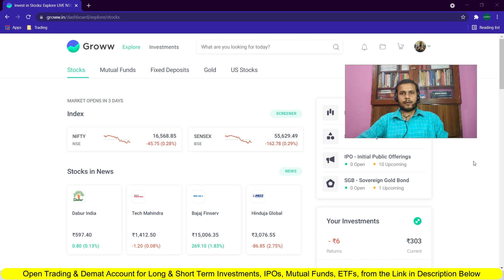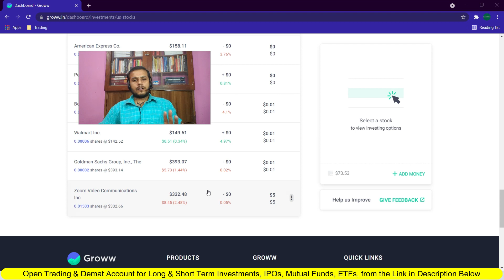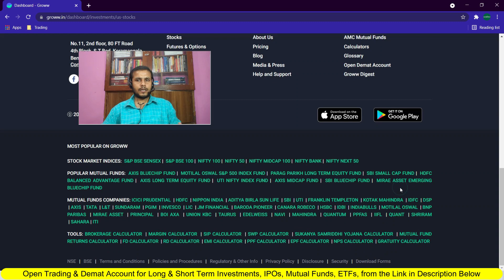How to Buy and Sell Zoom Video Stocks from India | How to Buy and Sell Zoom Video Shares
🎯Open Groww Free Demat and Trading Account Online (Best for Direct Mutual Funds)
The Bible of Options Strategies
🎯UPI: LearningMirror@jio
Important Websites:
6. NSE ASM Stocks List (Risky Stocks)
7. NSE GSM Stocks List (Very Risky Stocks)
Timestamp:
0:00​ Intro
1:30​
8:15​
13:32​
How to buy Zoom Video stocks
How to buy Zoom Video shares
How to buy Zoom Video stocks from groww
How to buy Zoom Video shares from Groww
Can I buy and sell Zoom Video shares same day
Zoom Video stocks buying chares
Zoom Video shares selling charges
can I buy Zoom Video stocks for 1 dollar
India se ZOOM Video Communications ke shares kaise buy sell kare
ZOOM stocks me India se Intraday kaise kare
ZOOM USA stocks Dividend in India
ZOOM USA stocks ka dividend India me kaise Milega
भारत से ज़ूम यूएसए स्टॉक्स में इंट्राडे कैसे करें?
भारत से ज़ूम यूएसए शेयरों में बीटीएसटी कैसे करें?
ज़ूम यूएसए स्टॉक का डिविडेंड इंडिया में कैसे मिलेगा?
ZOOM USA stocks buy sell in Hindi